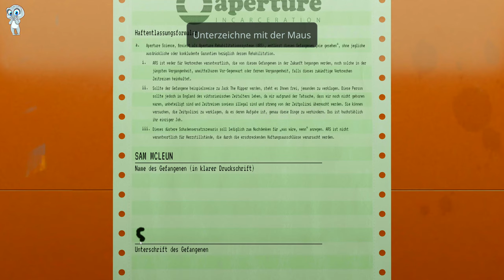Aperture Desk Job - Ein echter Scheiß Job [komplett]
Was wir von der Qualitässicherung doch alles so zu leisten haben.
Danke schön, sagt euer Sam McLeun.